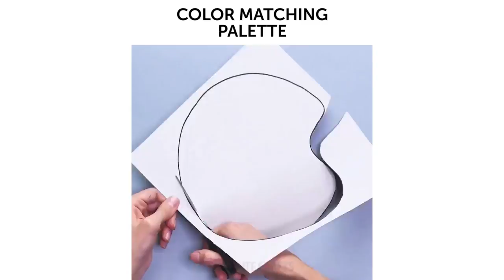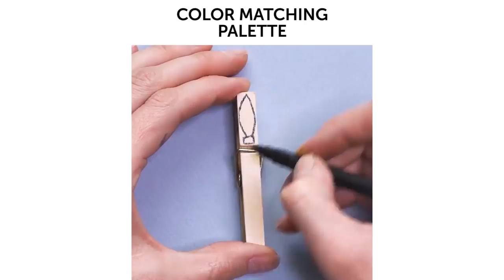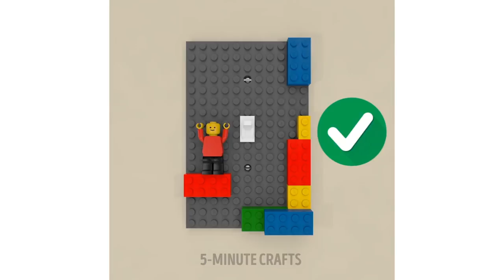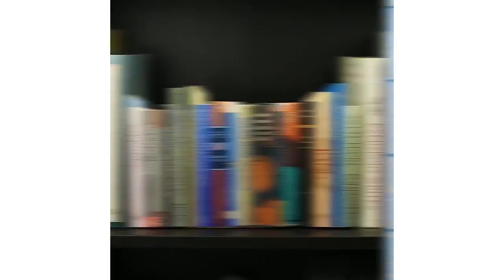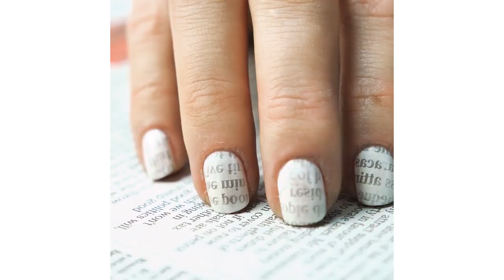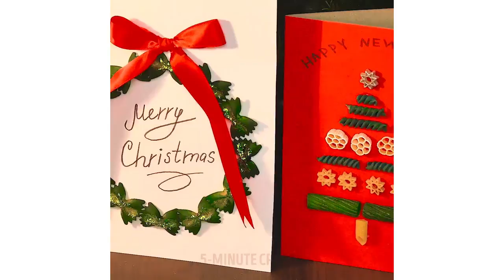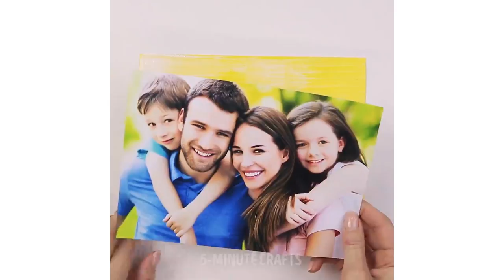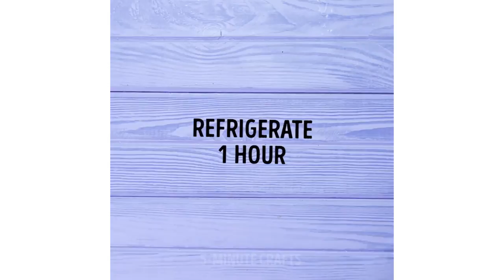40 ALL-TIME BEST CRAFTS || DIYs COMPILATION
Here are tons of absolutely entertaining easy and quick hacks to brighten any day! Check out cool DIYs for glowing sneakers, light swords, spinners and many more fun ideas! 😉😎